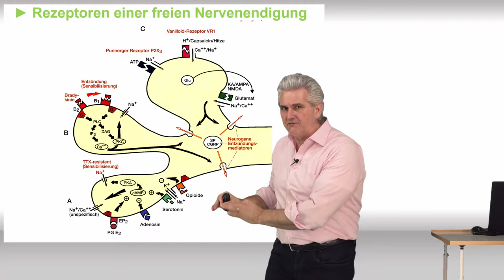Neuroanatomie der sanften Berührung│Dr. Dr. Damir del Monte│Encephalon Medizin-Videos bei Lecturio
▬  Lecturio ▬▬▬▬▬▬▬▬▬▬▬▬▬▬▬▬▬▬▬▬▬▬▬